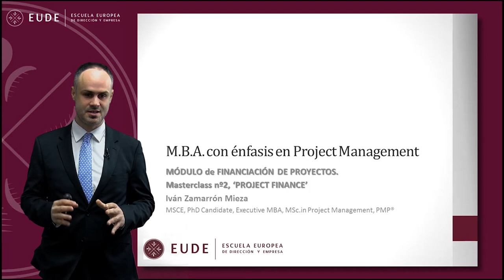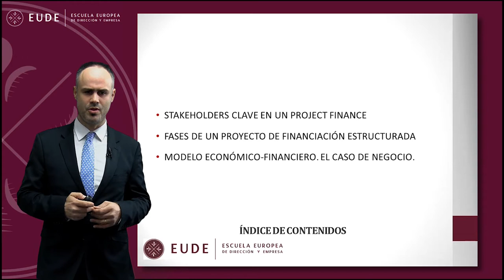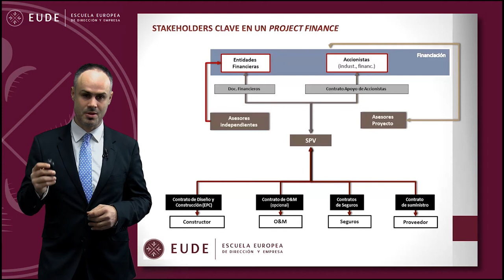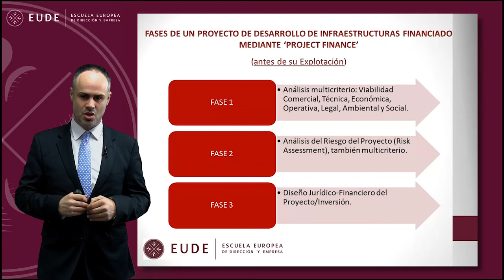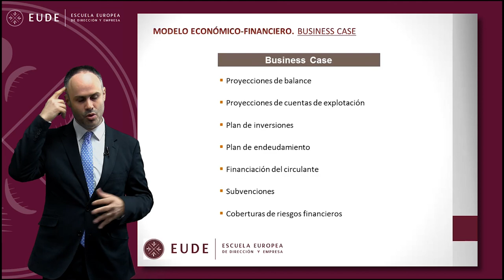20150121 MASTERCLASS 2 Evaluación de Proyectos Iván Zamarrón